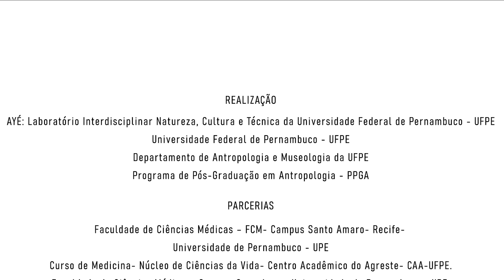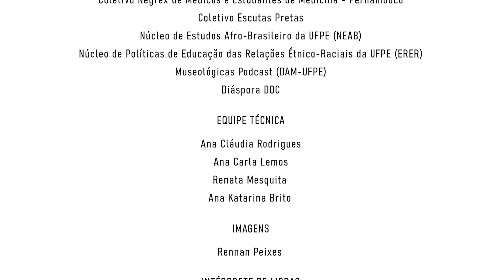Entrevista com Jesus Moura - Enegrecendo Currículos